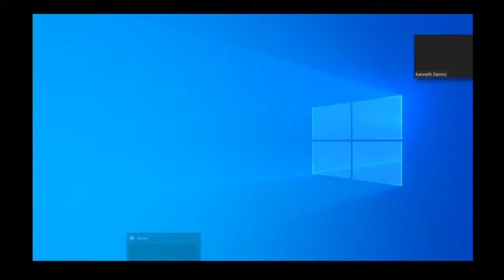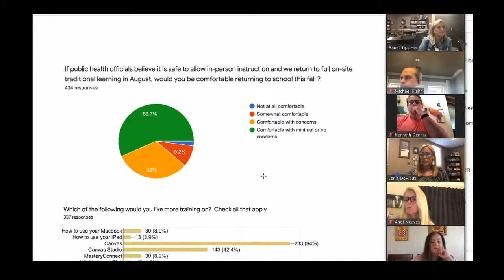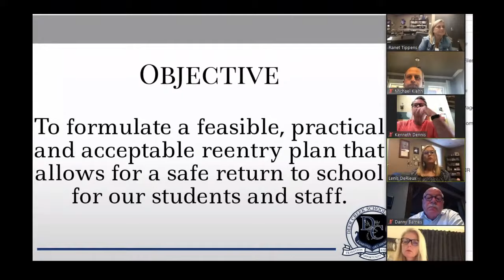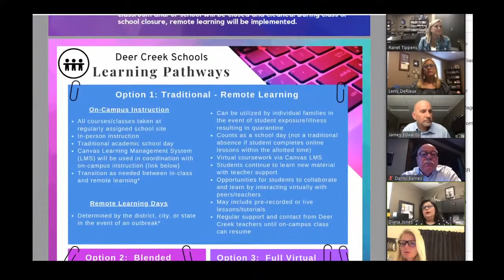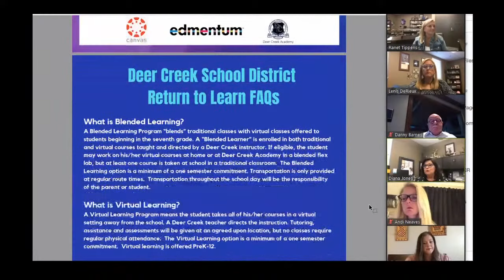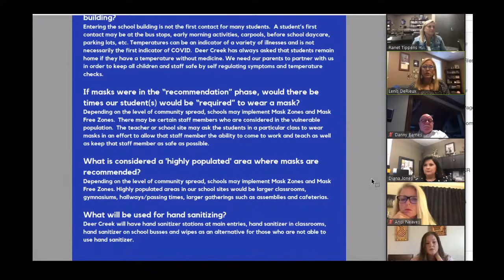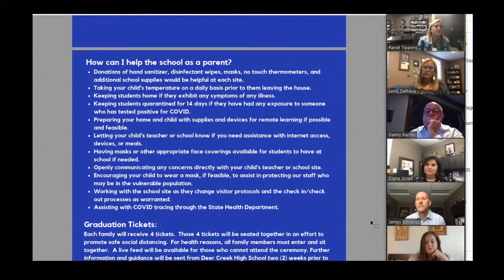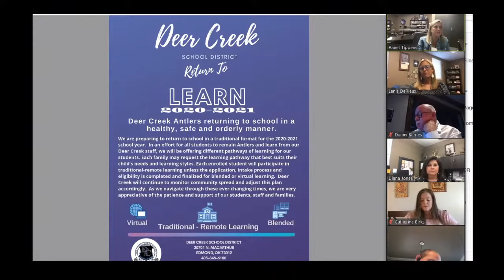DCPS June Board Meeting 2020-06-25